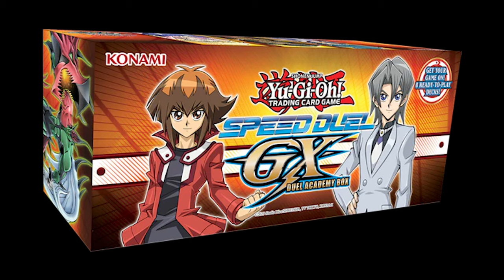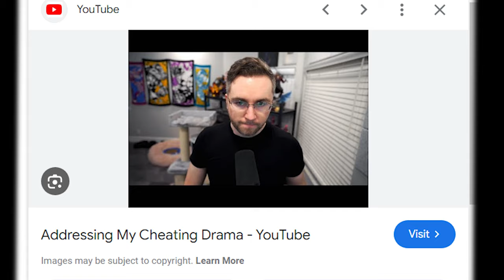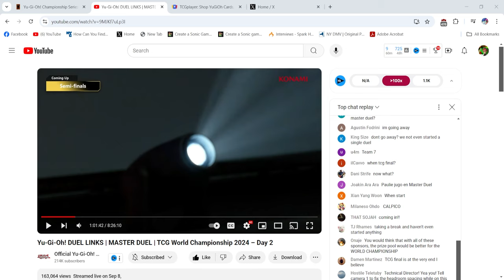This Duel From Worlds 2024 Was Like Something From The Yu-Gi-Oh Anime